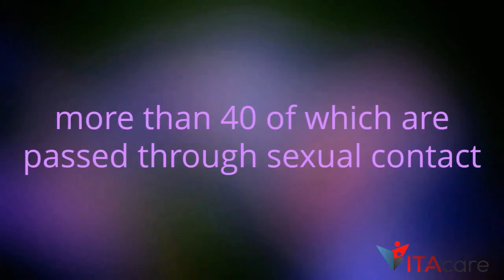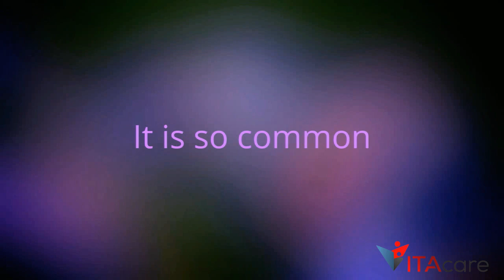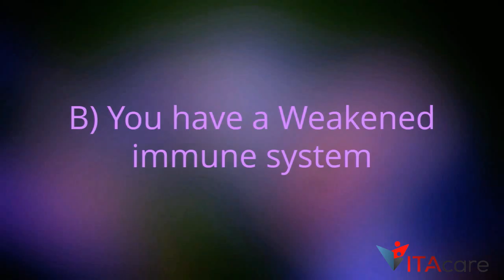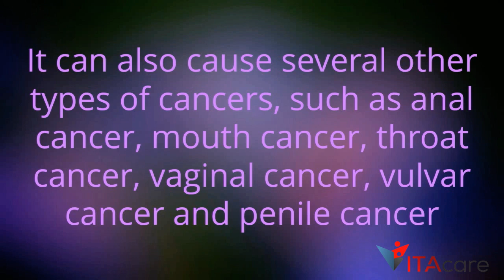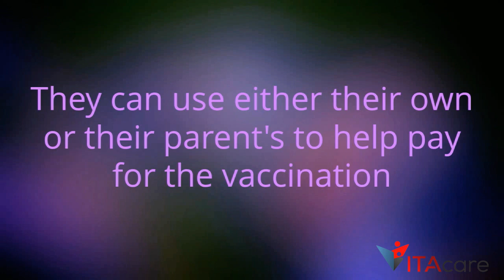What is HUMAN PAPILLOMAVIRUS (HPV) | How it spreads | Treatments & Protection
Another medical video about What is human papillomavirus (HPV) including How HPV spreads? It's Treatments, Protections, Symptoms & Benefits of HPV Vaccination created by VITACAREFAMILY CLINIC Singapore.
Learn more about human papillomavirus how you can protect yourself from it & when you should do the vaccine.

DrChenYiming hpv treatment & protections hpv vaccine hpv vaccine awareness human papillomavirus vaccine